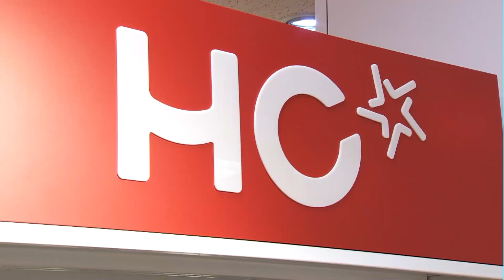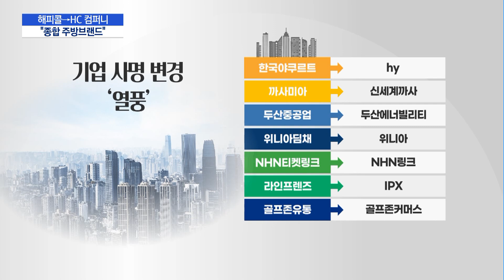'프라이팬 강자' 해피콜에서 HC 컴퍼니로…"종합 주방브랜드 도약" / 머니투데이방송 (뉴스)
05/20 MTN 핫라인 5

주방브랜드 해피콜이 창립 23년 만에 사명을 바꿉니다. 새 이름을 통해 젊은 고객들을 적극 공략하고, 주방용품과 함께 가전 분야의 경쟁력을 키우겠다는 구상인데요. 엔데믹 시대로 소비트렌드의 변곡점을 맞은 기업들의 혁신이 가속화되는 모습입니다. 이수현 기자입니다.